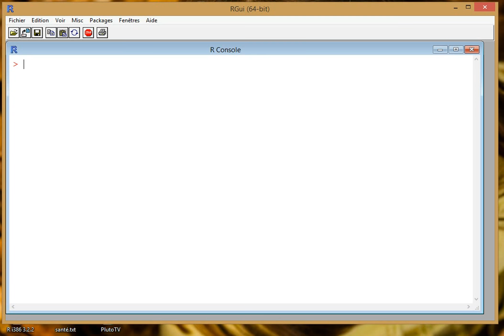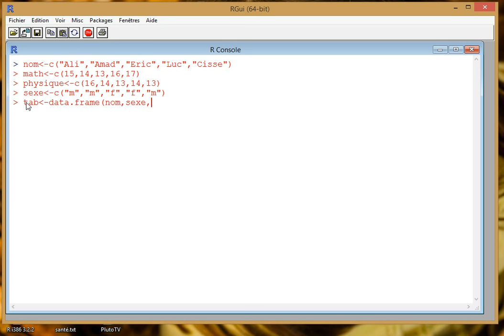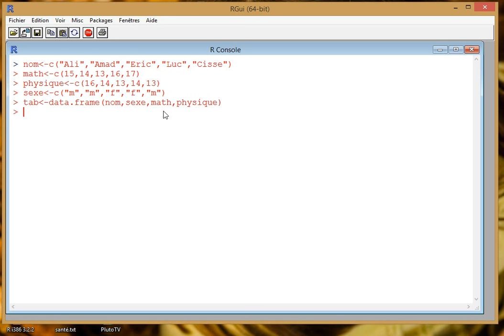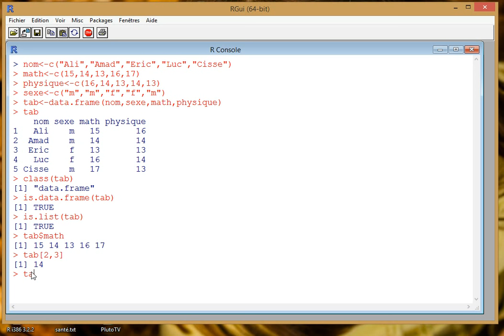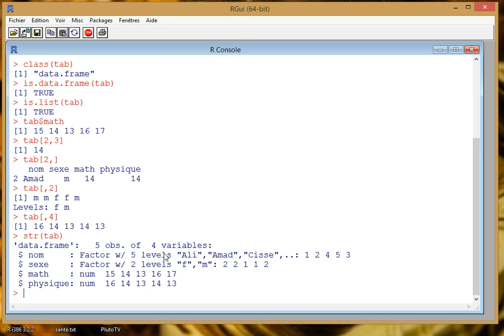R - 4 - Les bases de R - Les dataframes